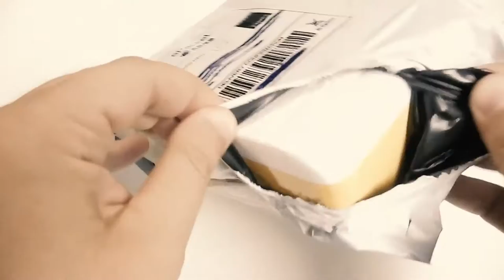Дисплей для iPhone с AliExpress. Дешёвый и качественный ремонт iPhone